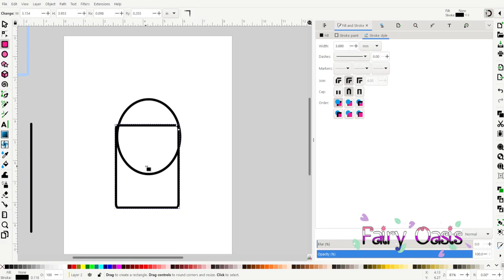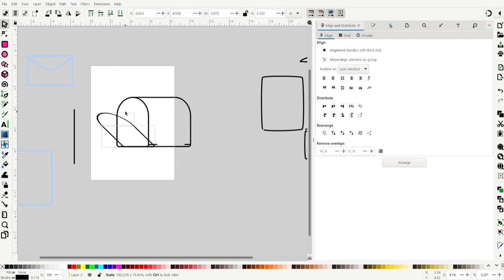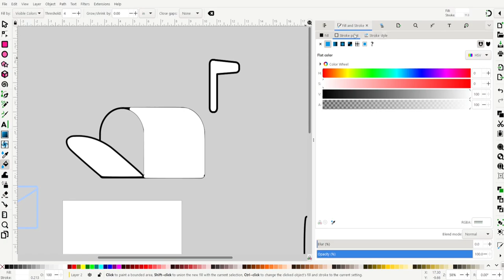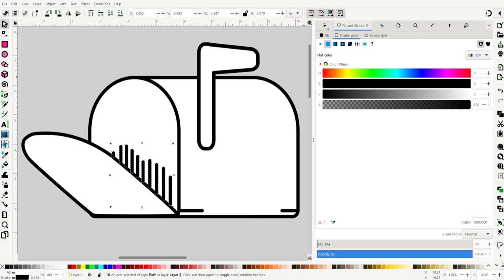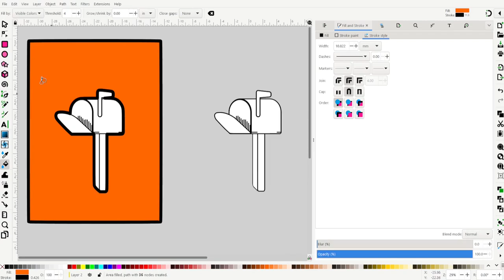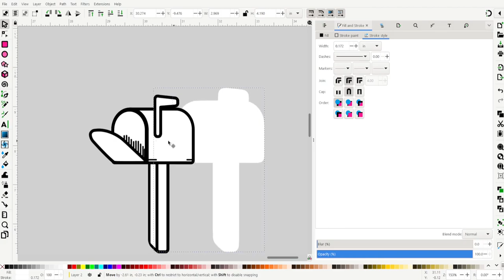Mailbox || Vector Art Timelapse || Inkscape [CC]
A simple line art mailbox. Perfect for a coloring page or as a cute sticker.

One of the really fun challenges I like to do every year is Month Of Letters. A challenge created by Mary Robinette Kowal that takes place in February. During this challenge you attempt to send a piece of mail every day the post is running. It's a great way to find pen pals or even just to write to your friends more often. No one likes getting junk mail and bills all the time. It's more fun to get letters.

So I was inspired by this challenge to create a series of art pieces in the theme of snail mail. This is my love letter to the fine art of sending physical mail.

These pieces will be available on my Redbubble store, listed below in the links, as both a sticker pack & magnets.

Program Used:
Inkscape 1.2

I am Lilian or The Raven Lilian of Fairy Oasis.